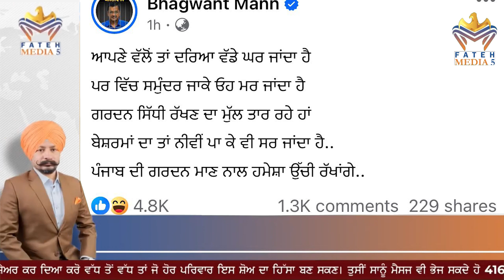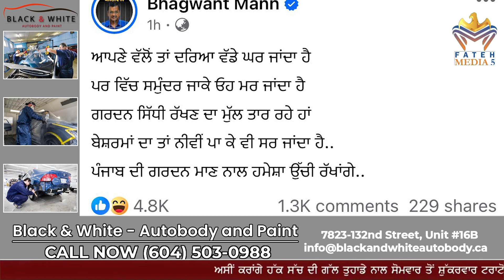MP ਤੇ MLA ਬੀਜੇਪੀ 'ਚ ਜਾਣ 'ਤੇ ਸ਼ਾਇਰਾਨਾ ਅੰਦਾਜ਼ ਚ ਬੋਲੇ ਸੀਐਮ ਮਾਨ